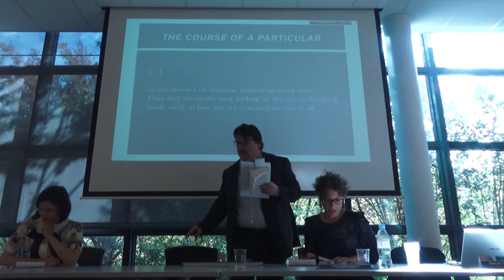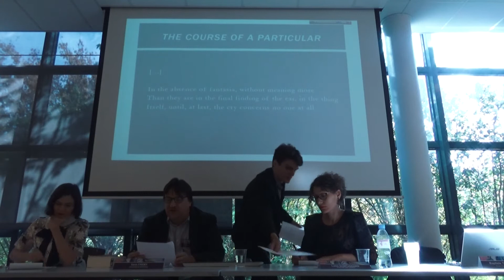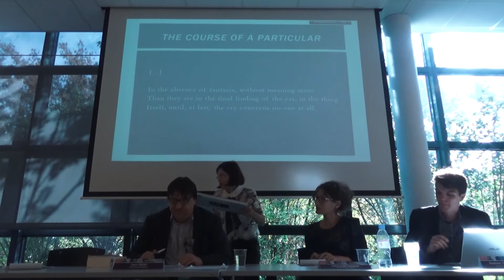« Moderne / Modernisme. Qu’est-ce que la modernité en art ? » - Yann Frémy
Colloque : « Moderne / Modernisme. Qu’est-ce que la modernité en art ? » des 25 et 26 septembre 2019.

Intervention de Yann Frémy (CERIEL EA 1337 - Université de Strasbourg) :
« "Il faut être absolument moderne" : une formule ambivalente ? »

Ce colloque s’inscrit dans les travaux du Labex Comod « Constitution de la modernité. Raison, politique, religion ». Il s'agit d'aborder la notion de modernité en art, afin de mieux cerner la façon dont se construit un concept au moins aussi descriptif que normatif.

L’œuvre d’art, qui engage la sensibilité et la passion, est un objet particulièrement propre à susciter des querelles sur l'utilisation du terme "moderne", utilisé moins pour caractériser un style moderne que pour dégager un certain argumentaire des conflits. Ce colloque a pour objectif de clarifer la fonction de la revendication de modernité ou de sa dénonciation/condamnation.

Retrouvez nous sur Twitter : @LComod